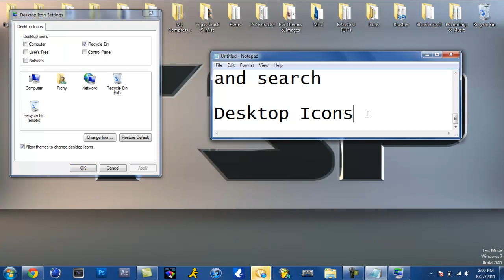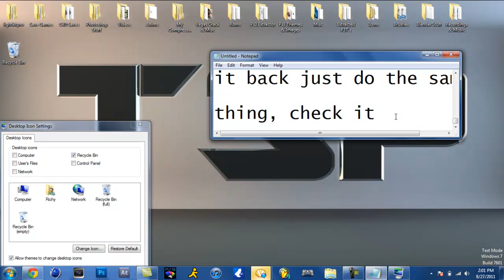[Tutorial] How To Hide Your Recycling Bin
Another quick video, for those who think that the recycling bin doesn't belong. like me!